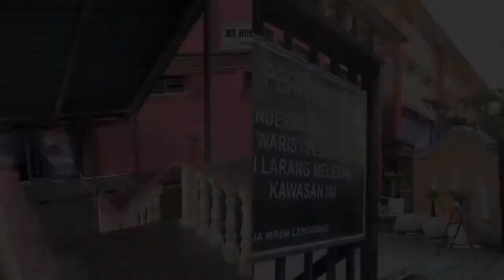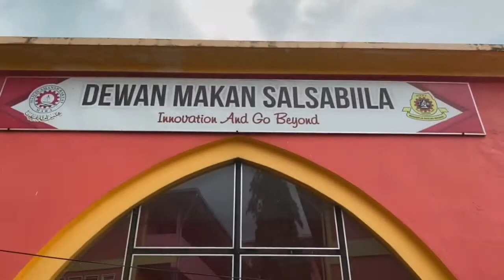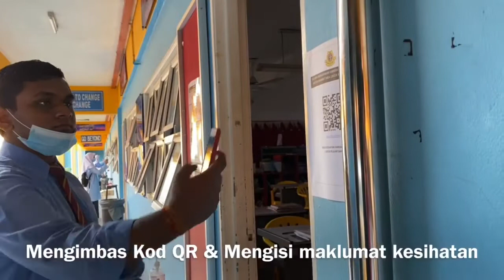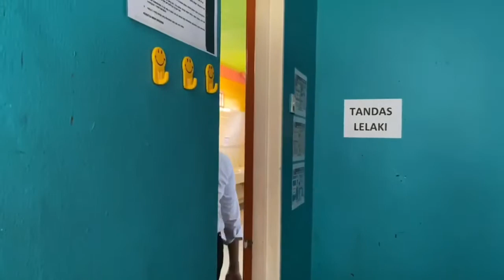Amalan SOP Pasca Covid19 MRSM Lenggong Part 2